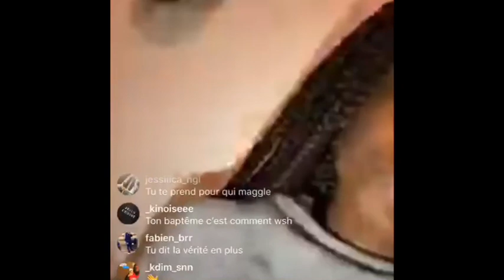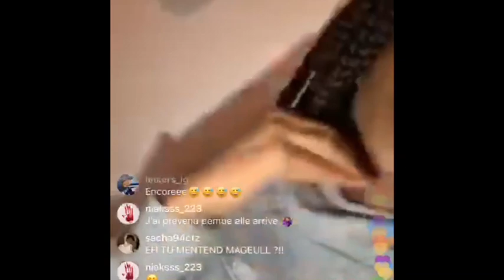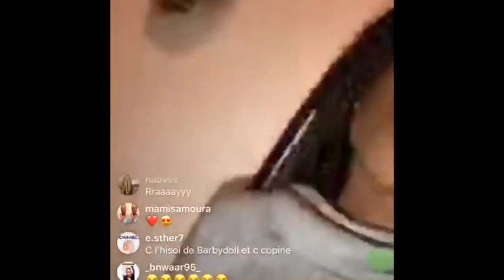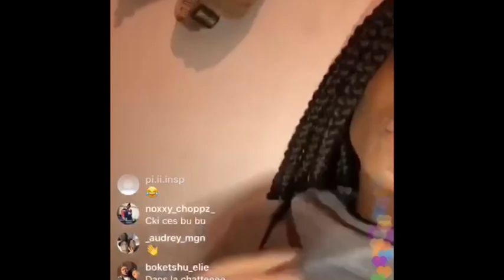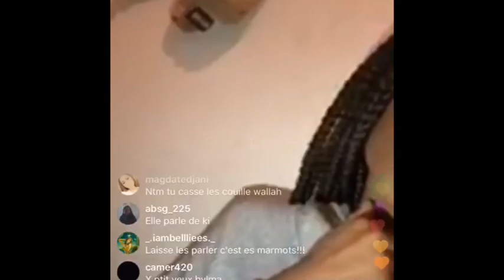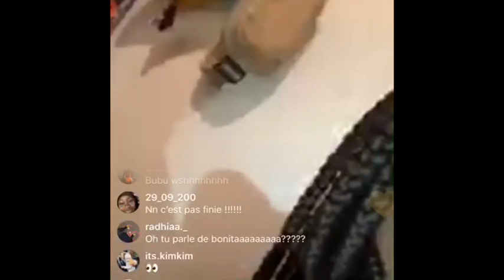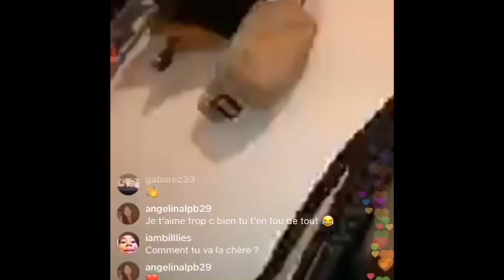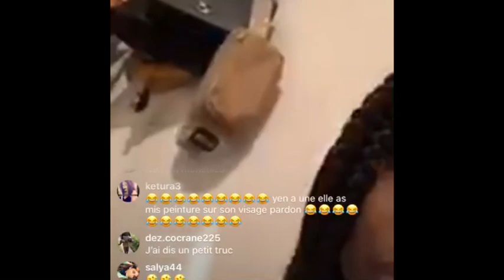Bulma répond au attaque de barbiedoll et de ses copines 👯🇫🇷 fusionne avec Dez